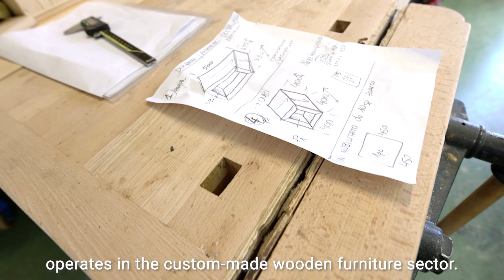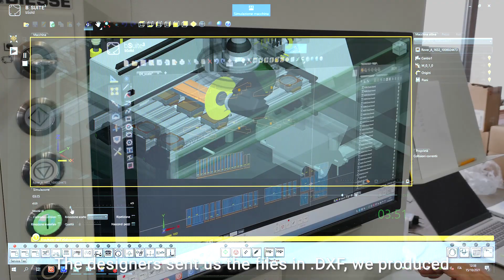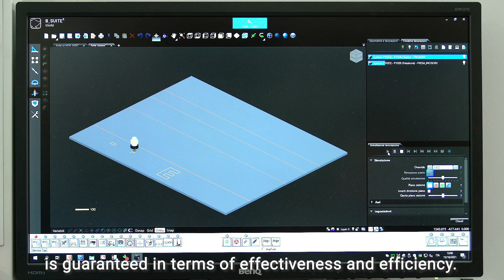Made With Biesse - Dolomwood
"In this project we have seen the benefits of having a CNC machine, as the Bivouac interior furniture counts about 270-280 pcs., which have been computer designed and afterword imported directly into ROVER A Smart machine. Parts have been milled to the tenth of a millimeter, with a great precision". Watch the new MadeWithBiesse case history in collaboration with Dolomwood about the Bivacco Fanton Project, located in the Dolomites Alps.